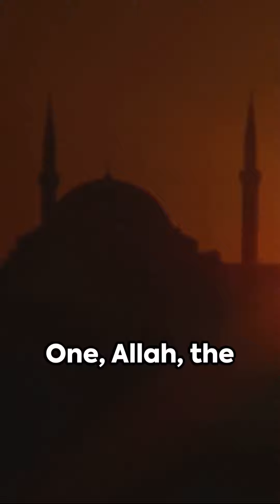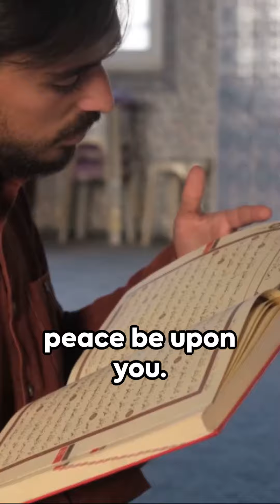Tawhid: Understanding the Oneness of Allah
🤲 In this enlightening video, we explore the profound concept of Tawhid—the Oneness of Allah—based on the Quran and Hadith.

📖 Quranic Foundation: Delve into Surah Al-Ikhlas (112:1-4), where Allah emphasizes His Oneness: "Say, 'He is Allah, [who is] One, Allah, the Eternal Refuge. He neither begets nor is born, nor is there to Him any equivalent.'"

📚 Hadith Reference: Prophet Muhammad (peace be upon him) reinforces Tawhid in a hadith, reminding us of the pure oneness of Allah.

🌈 Significance: Understanding Tawhid is pivotal in shaping our faith. It encompasses the absolute oneness of Allah in His attributes, lordship, and divinity.

💡 Practical Application: Internalize Tawhid to strengthen your connection with Allah, guiding your beliefs, actions, and devotion. It's a journey of gratitude, humility, and righteousness.

🤝 Join the Discussion: Share your reflections on Tawhid in the comments below. Let's learn and grow together in our understanding of this foundational principle of Islam.